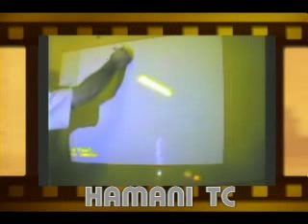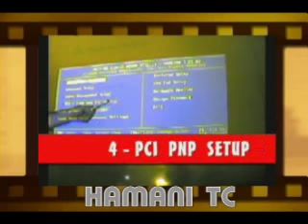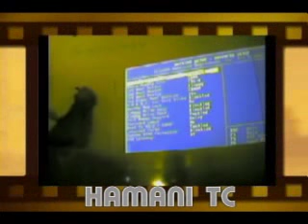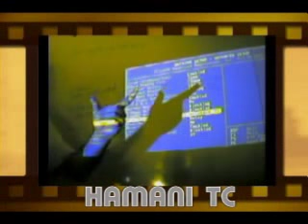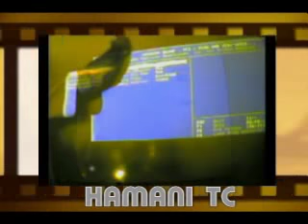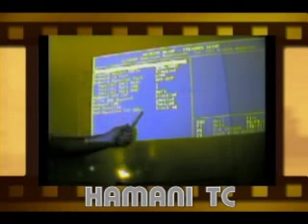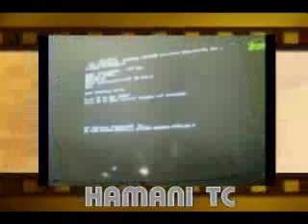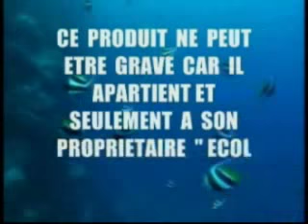cours de bios pour débutants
fimforme à bruxelles lance de nouvelles promos de cours à distance par E-learning pour l'Afrique francophone, nous cherchons des sponsors en Europe afin d'offrire des formations gratuites pour le TOGO, le MALI, la côte d'ivoire et le Sénégal - cours de BIOS pour les débutants et les professionnels visitez notre